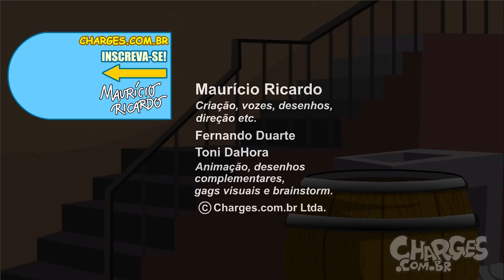Pipipi! Chaves chora e canta a desclassificação mexicana!